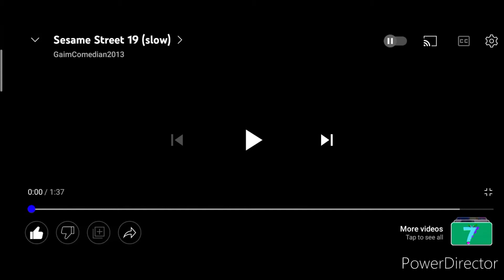Abstract Number Count: 19 (Saily Cruisank) in Green Lowers